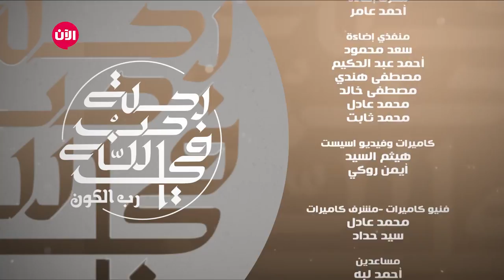رحلة في حب الله - الحلقة الرابعة | تسليم الأمور الى الله سبحانه وتعالى